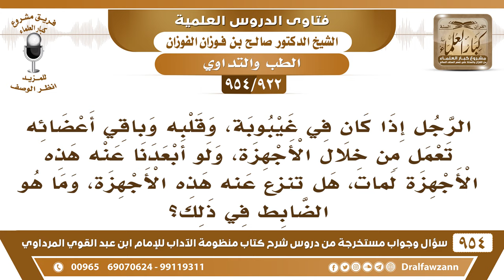[922 -954] الرجل إذا كان في غيبوبة، وقلبه وباقي أعضائه لا تعمل إلا من خلال الأجهزة، فما الحكم؟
-[922 /954] السؤال: الرجل إذا كان في غيبوبة، وقلبه وباقي أعضائه تعمل من خلال الأجهزة، ولو أبعدنا عنه هذه الأجهزة لمات، هل تنزع عن هذه الأجهزة، وما هو الضابط في ذلك؟
الجواب: هذا صدر فيه قرار من المجمع الفقهي في مكة هو من هيئة كبار العلماء أنه إذا كان حياته بمجرد الأجهزة، والأجهزة يحتاجها المستشفى إلى أُناس يُسعفهم بها، وبيحجزها وما فيه رجاء، فإنها تُنزع عنه وتُستعمل لمن فيهم رجاء حياة، ويحتاجون إلى إسعاف، وهذا يُترك إلى رحمة الله تعالى.
للاشتراك في قناة الشيخ صالح الفوزان
سؤال وجواب من شرح منظومة الآداب ( 945 ) مقطع

للاستفسار والإقتراحات والدعم
رئيس الفريق
لمشروع كبار العلماء